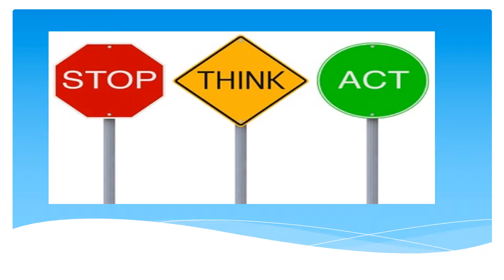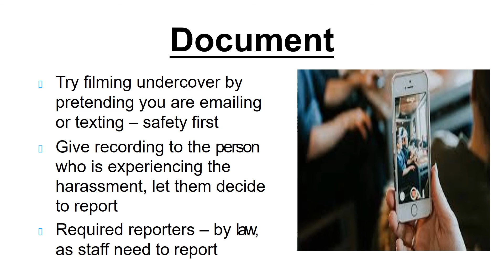Uy, Phitsamay: Education (COE)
Slide(s): How to be an Ally to Your Asian American Colleague/Student Facing Anti-Asian Discrimination Due to Covid-19